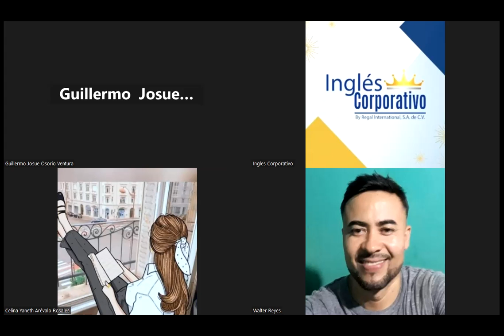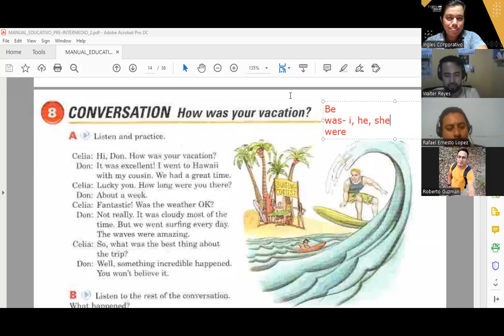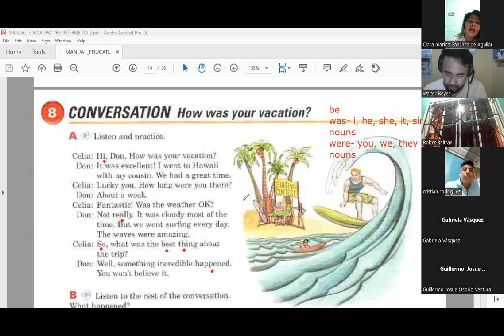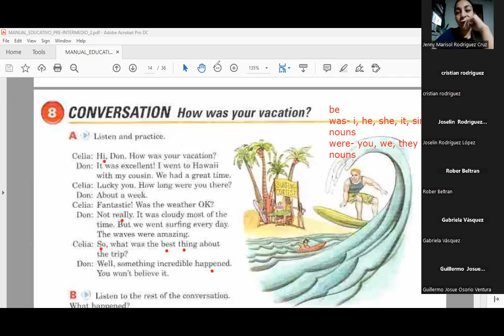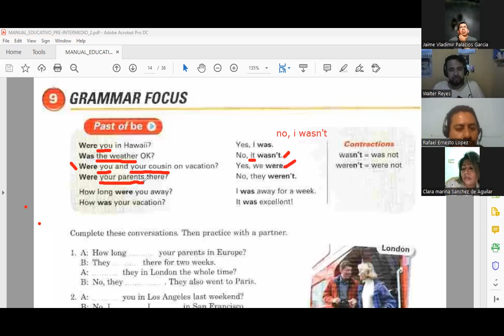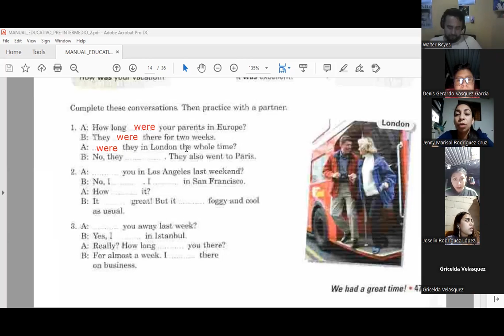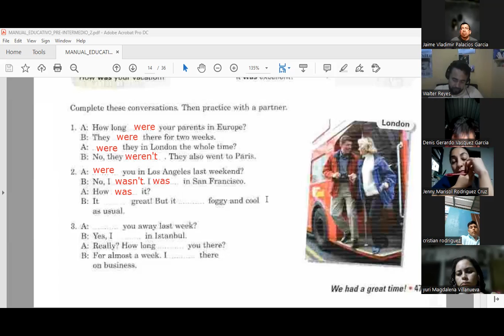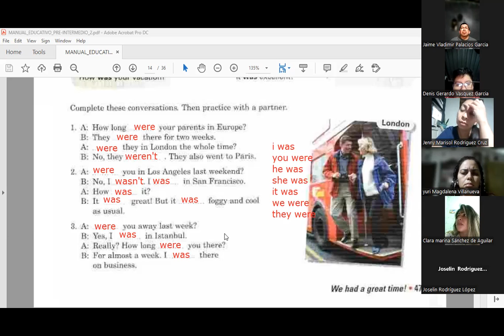Sesion 4 -24-10-2023 -FI-REGA-115-Hernandez -The past of be